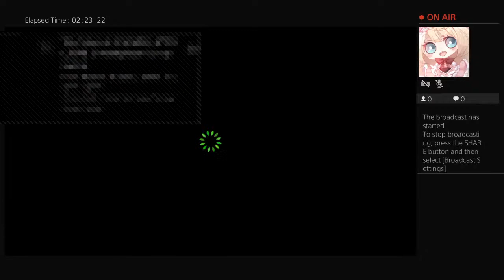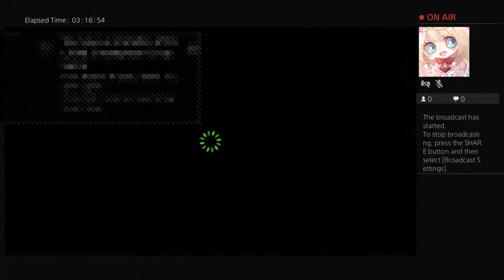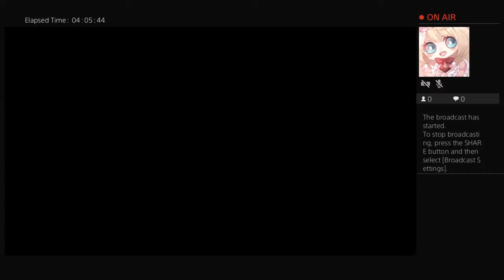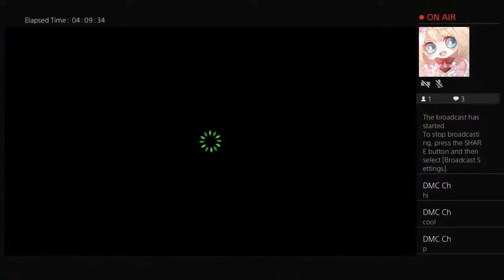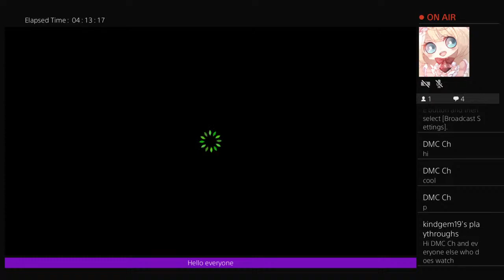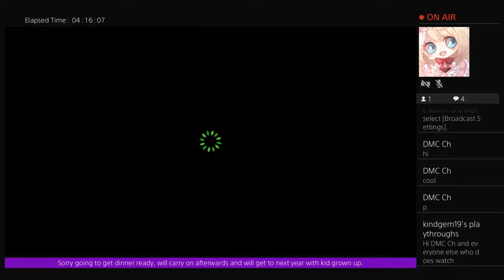Harvest moon: getting married to dean (no commentary)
Marriage event to dean and let us go and make the crib to, maybe even get some after marriage events.